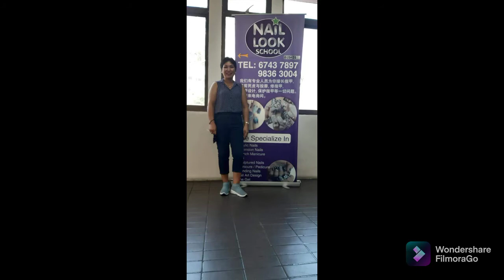22 Agustus 2021